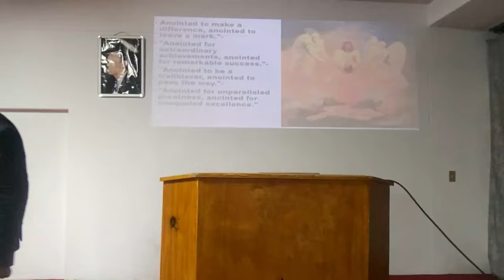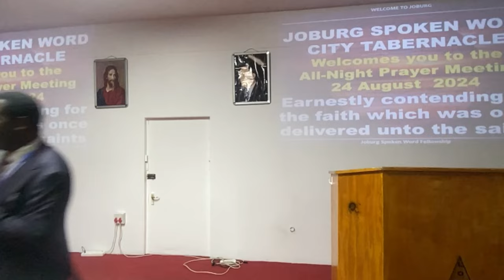THE HOUR OF VISITATION-Rev Dr Ngwenya All-Night Prayer 2024/08/24